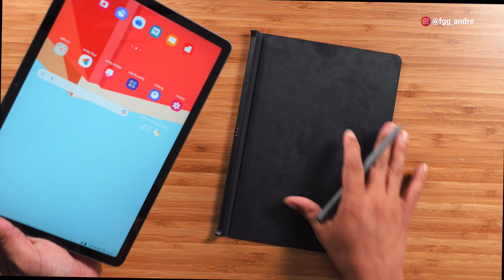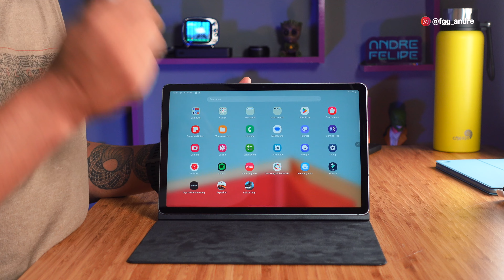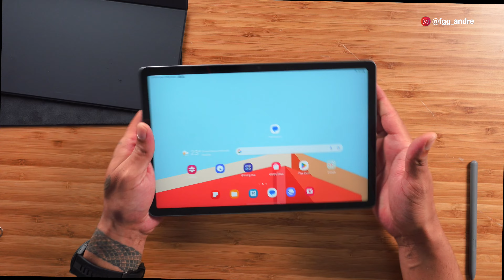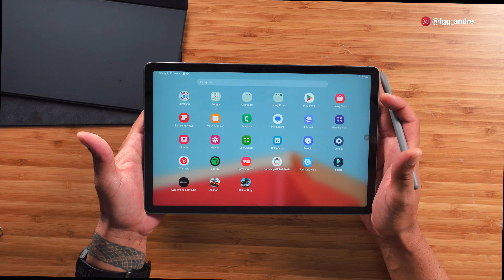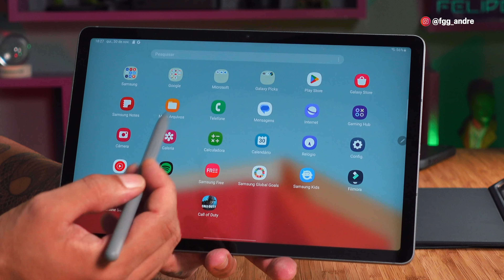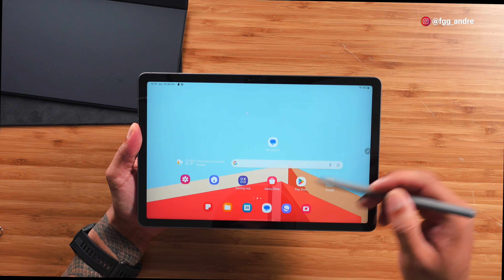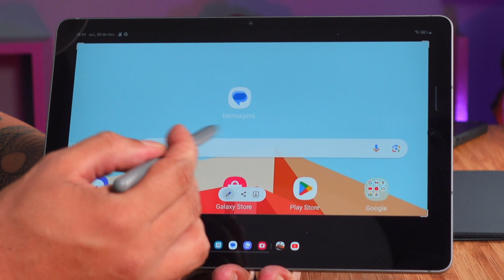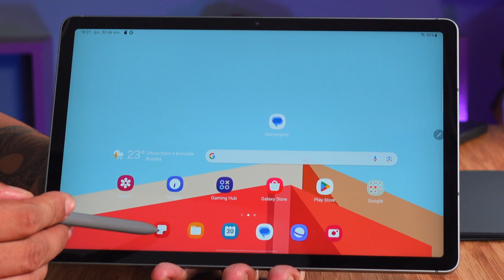5 MOTIVOS para COMPRAR o NOVO GALAXY TAB S9 FE 😍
👨🏻‍💻 Edição: @du.eedit